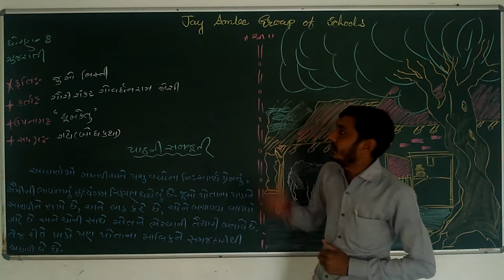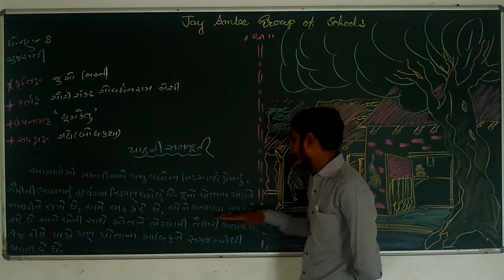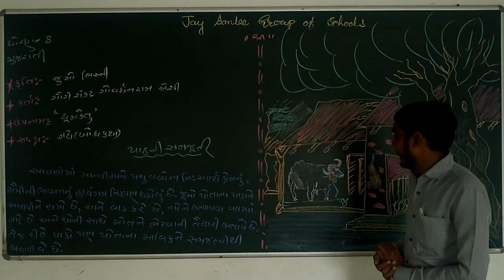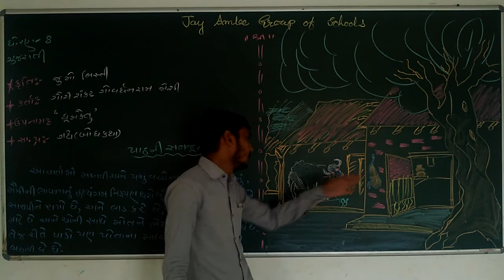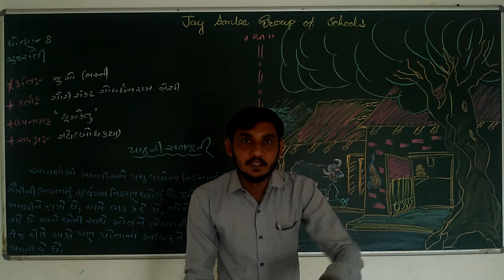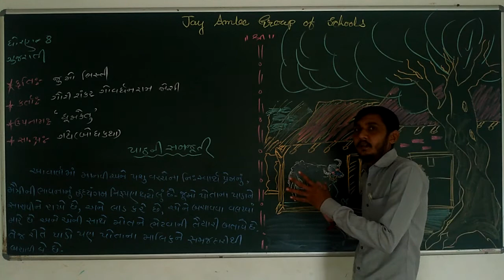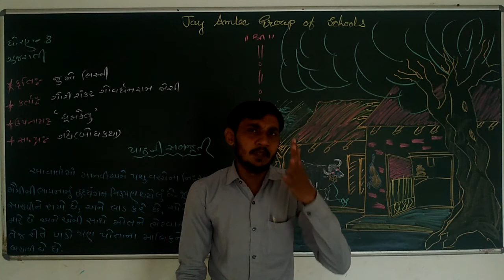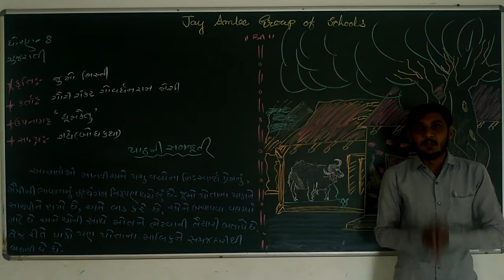STD 8 GUJARATI CH 3